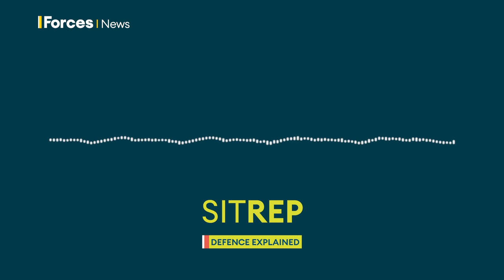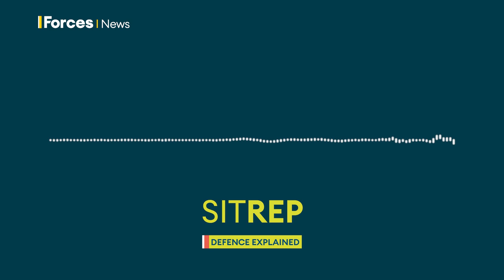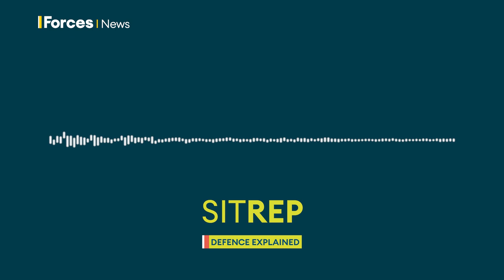Ukraine's army of drones takes war to Moscow | Sitrep podcast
Ukraine’s President Zelensky says it’s ‘inevitable’ that war is returning to Russia, and two drone strikes on a Moscow skyscraper look like an attempt to prove the point.

Professor of Defence Studies Michael Clarke explains why he’s worried by this, and we assess whether it makes any strategic sense.

Ukraine is manufacturing, and using up, thousands of drones every month. Svitlana Morenets in Kyiv tells us about getting hands on with the ‘army of drones’ programme that is also training thousands of operators.

And British man Aiden Aslin, who went to fight Daesh in Syria and then joined Ukraine’s armed forces, tells us what motivated him to fight other people’s wars.

**This podcast was recorded on Thursday 3 August**